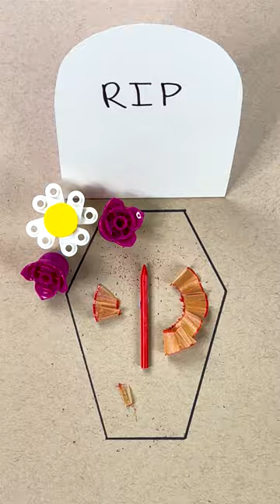This video made me cry 😢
This is the saddest video you'll see today... 😭